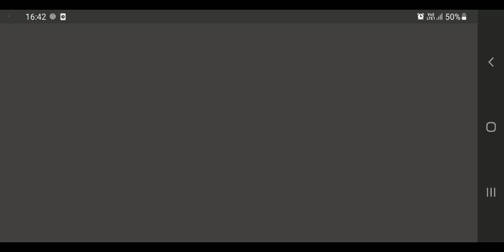TRYING AN NEW GAME 🎮 |MOTOR DEPOT GAMEPLAY